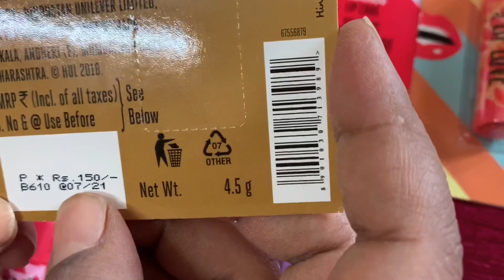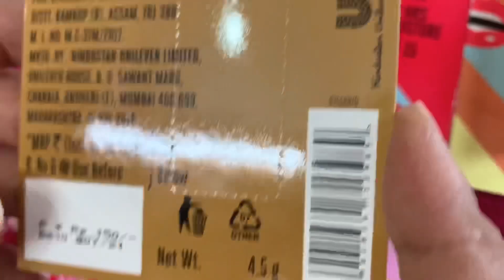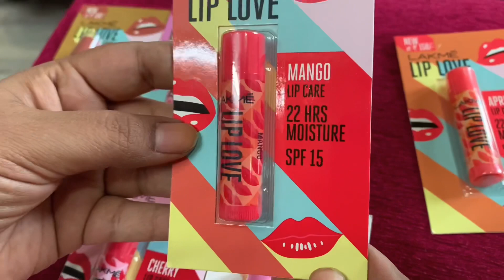Lakme Lip Love Chapstick | *New* Launch | See ALL SHADES with price | SPF 15|uma reddy's vlog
check out ALL SHADES of Lakme LipLoveChapstick in just Rs. 150/- or less
Hey everyone! :)

Today I am going to share my review on the newly launched Lakme Lip Loves.

Details about the product

Price
150 Inr

Net wt.
4.5gms

Shelf life
24 Months
uma reddy's vlog INDIANYOUTUBERuma umaLIFESTYLE lakme lipgloss lakmefashionweek2019.
This information provided on this channel and its videos is for general purposes only and should not be considered as professional advice.
I am trying to provide a perfect, valid, specific detailed information.
I am not a licensed professional so make sure that you go with a professional consultant if in case you need.
 All the content on my channel is my own creativity paid or unpaid.
👉The Products shown or Reviewed in this channel ,are the products I like using. I hv never tried to push products on any one.
I only recommend products based on my personal experience.